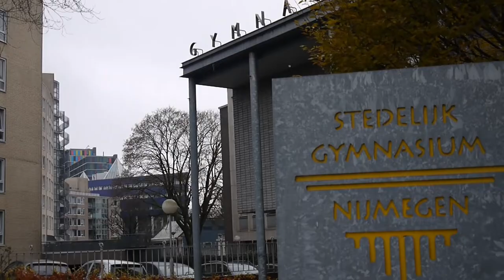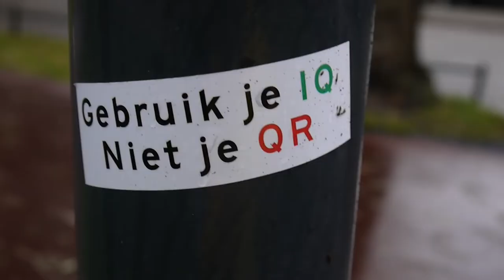Twintig aanhoudingen Nijmegen na noodverordening Omroep Gelderland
Geen hooligans en ook geen nood maar toch een noodverordening en alle wegen afgezet net als begin dit jaar in Arnhem, Apeldoorn en Amsterdam. Het oneens zijn met de inhoud van een demonstratie is geen excuus voor de machtsmisbruik van Burgermeester Bruls en machtsvertoon van de politie.